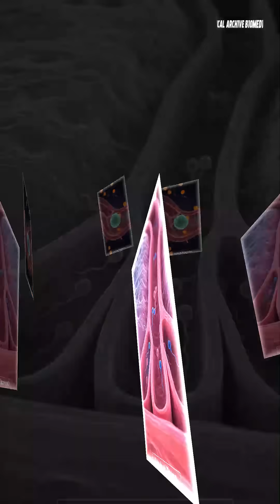How Female Anatomy Kills Sperm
How does a woman's body filter millions of sperm?
This video explains the incredible process of the female reproductive system—from the acidic environment of the vagina to the intelligent cervical mucus, to the immune system's defenses and the rigorous selection process in the fallopian tubes.
Of millions of sperm, only one survives and fertilizes an egg.

This isn't just a journey, but a highly sophisticated natural selection process.
Witness how a woman's body not only receives... but chooses.

🔬 Scientific education | 💡 Biological facts | 👩‍⚕️ Safe & professional